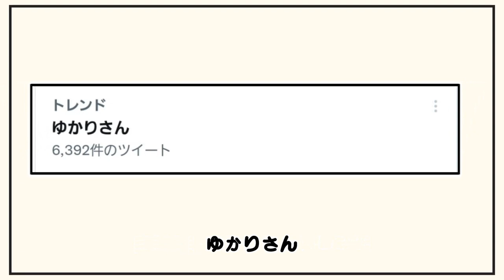ゆかり先生劇場『【朗報】結月ゆかりのもみあげ、食べられる』（VOICEROID劇場）